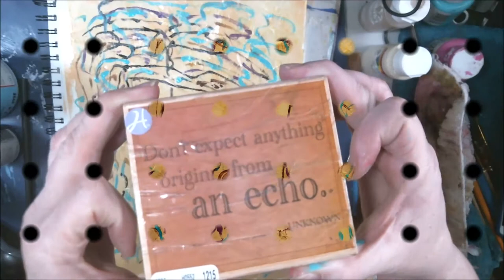Using Parchment Paper On Mixed Media Project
I decided to add parchment paper in my mixed media journal and then paint a girl with her hair over her eyes. Makes you wonder what she is thinking.

Pennywise
Pinhead
Eleven

Mail:
2630 N. Dustin Ave. B-1

CREDITS

Logo Design